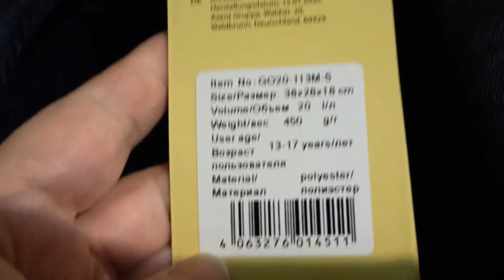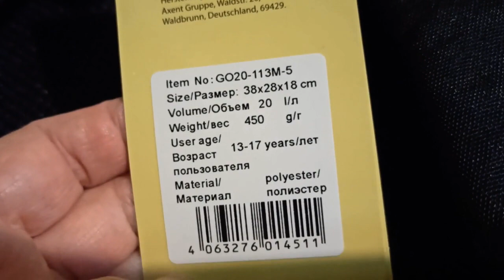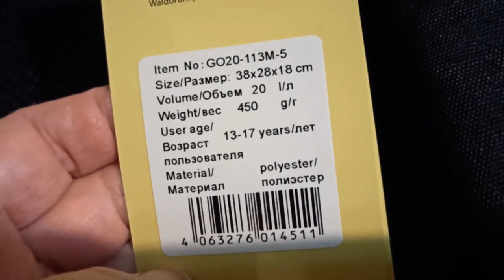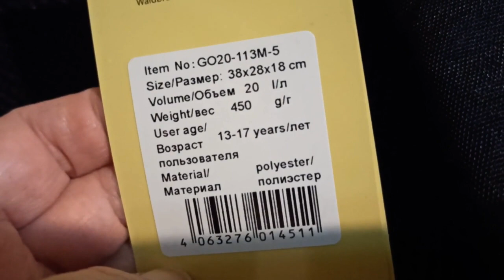Обзор Рюкзак школьный GoPack Education для мальчиков 450 г 38x28x18 20 л Just go из Rozetka